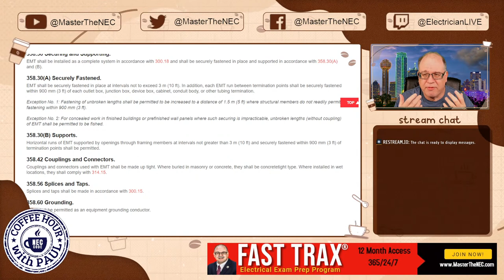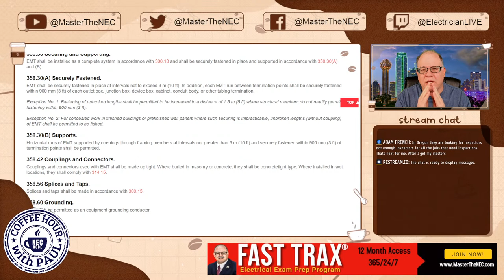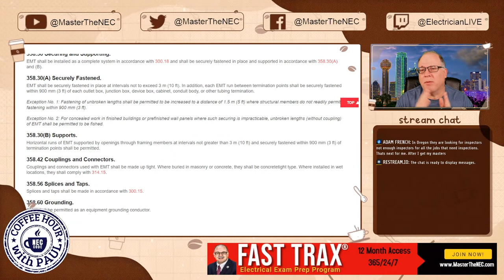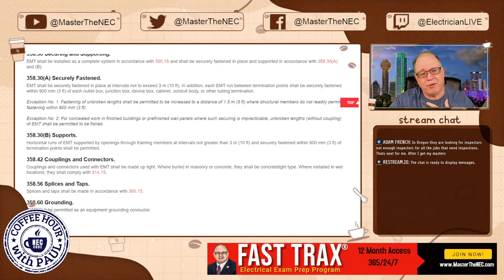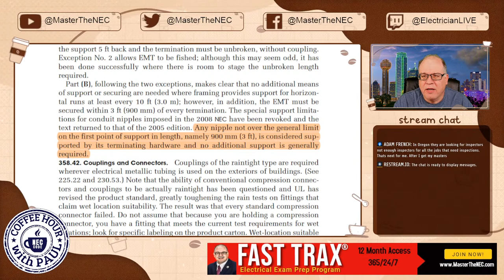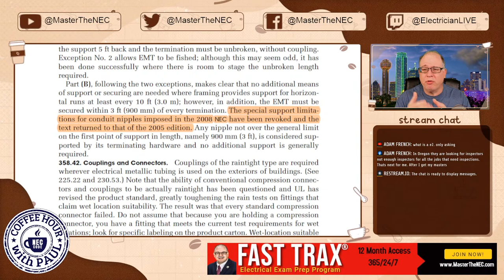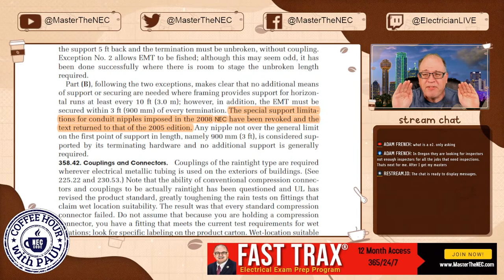Coffee Hour | Supporting & Securing Nipples...Really? (REPLAY)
So I guess SOME folks want securement on chase nipples or even short sections of raceways that are actually secured between fixed cabinets. Well, join us for a discussion on the subject.

You can find out more about "electrical exam preparation" subject , PLEASE click: ?

Our video is showing electrical exam preparation topic information but we also try to cover the following subjects:
-electrician exam
-national electrical code
-electrician test prep

Please take 100 seconds to take a look at our video and learn why we are the finest choice regarding electrician test prep...
 take 40 seconds to have a look at our short vid and find out why we are the very best choice regarding national electrical code...

Problems viewing the vid?
The video streaming quality you can anticipate a minimum of 81% of the time when you enjoy YouTube on an ISP ( Web Service Provider) in a particular area. Here's what each rating suggests:

- Standard Definition: you ought to expect smooth playback on standard-definition YouTube videos (360p) and may experience periodic interruptions on high-definition YouTube videos (720p and above).
~ Lower Meaning: throughout playback, you may experience fuzzy image quality and frequent disruptions while playing YouTube vids at 360p and above.
YouTube videos are readily available in lots of resolutions. Nevertheless, some browsers don't support more recent video formats or quality alternatives. This indicates these web browsers may just have a couple of video formats to pick from. We suggest updating your browser or operating system for the finest watching experience.
If you wish to find out more regarding electrician exam I recommend you to look into our various other video clips